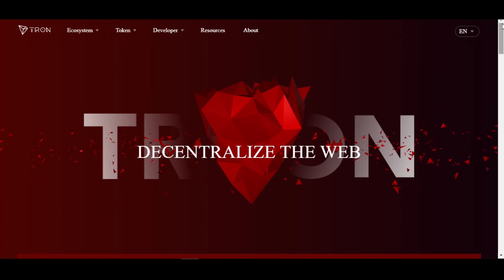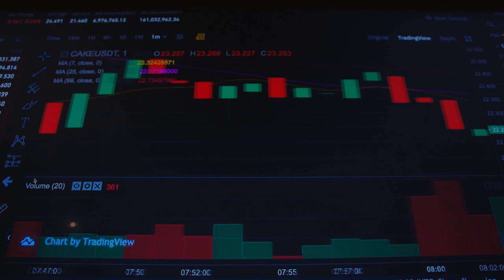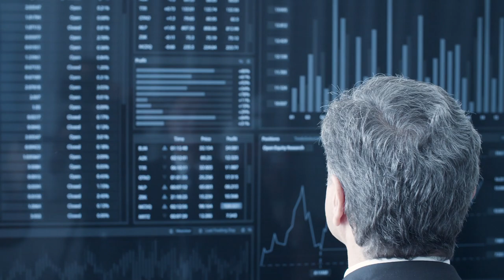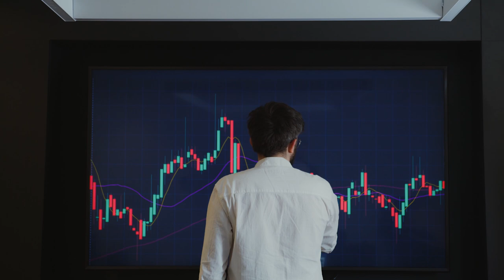TRON y su CRITPOMONEDA nativa TRX - TODO LO QUE NECESITAS SABER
TRON es una plataforma blockchain que tiene como objetivo intercambiar contenido gratuito y descentralizado generado por el usuario. Establecida en 2017, su criptomoneda nativa Tronix (TRX) es una de las que se encuentra ubicada actualmente entre las 20 primeras más grandes de capitalización del mercado.

Si quieres saber más quédate hasta el final del video y te explico todo lo que debes saber sobre está criptomoneda.